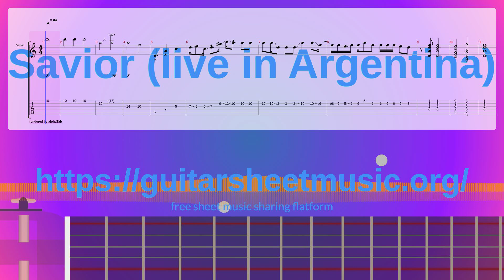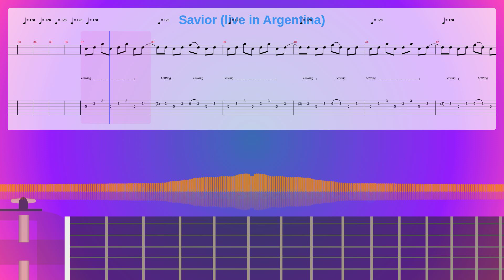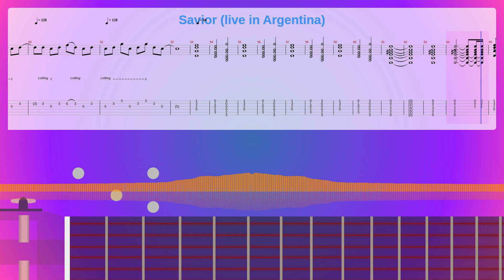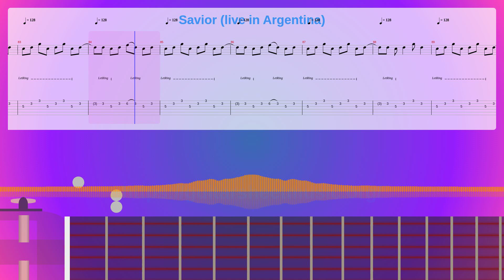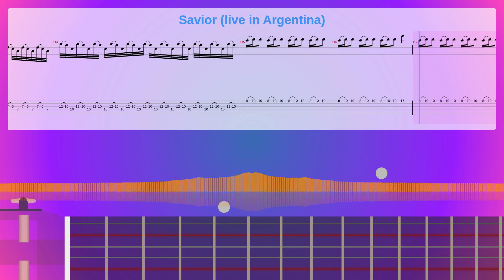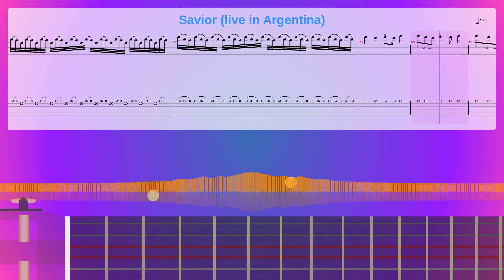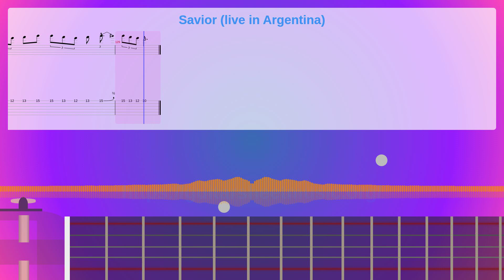Savior (Live In Argentina) Sheet Music Free, Synthesia Piano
Instruments: Overdriven Guitar,Electric Bass (pick)
Parts: 2
Measures : 129
Tempo: 84